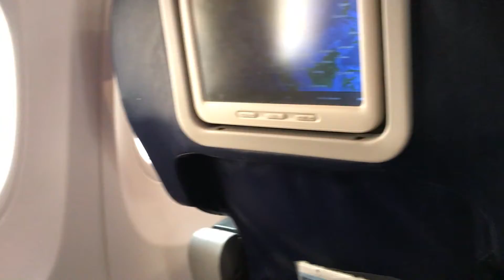Malaysia Airlines Phuket - Kuala Lumpur in flight プーケットしまかぜ案内人案内人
Malaysia Airlines
Phuket - Kuala Lumpur
Bussiness Class Cabin
inflight service

マレーシア航空のプーケットからクアラルンプール行き、ビジネスクラスでの機内サービスです。
プーケットークアラルンプールは2クラス制でビジネスとエコノミーになっています。